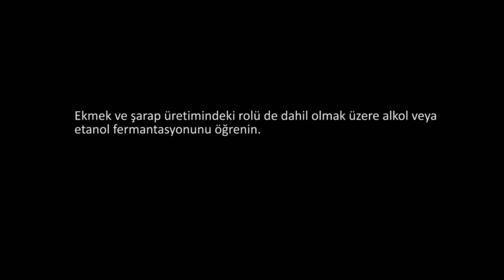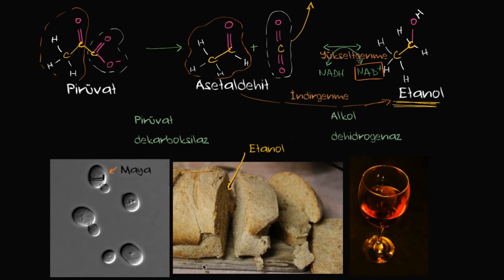Alkol veya Etanol Fermantasyonu (Biyoloji / Hücresel Solunum)